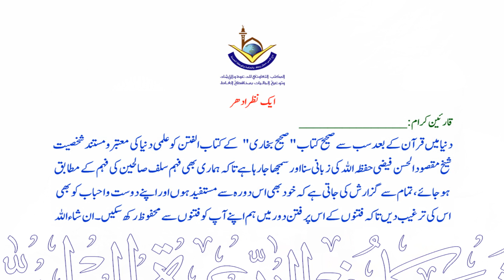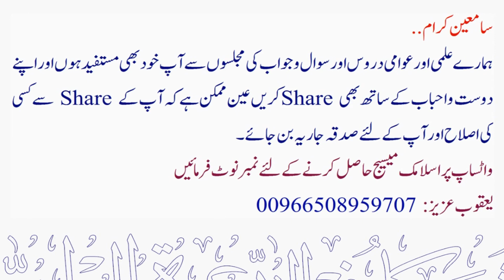Daurah Ilmiyah Kitabul Fitan Sahi Bukhari Part # 05 | Sheikh Maqsood Ul Hasan Faizi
💠 دورہ علمیہ کتاب الفتن "صحیح بخاری" پارٹ5
💠 Daurah Ilmiyah Kitabul Fitan Sahi Bukhari Part # 05